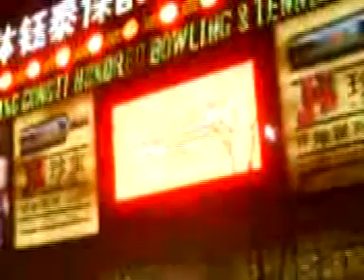Beijing's impressive clubs and lights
Beijing general footage 2008 February 2.